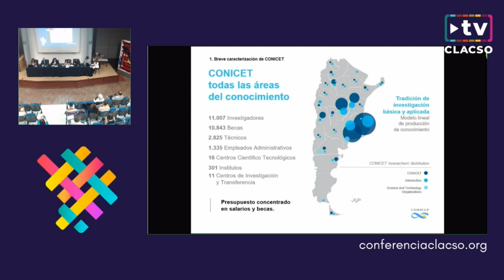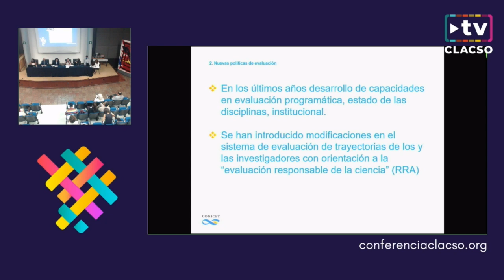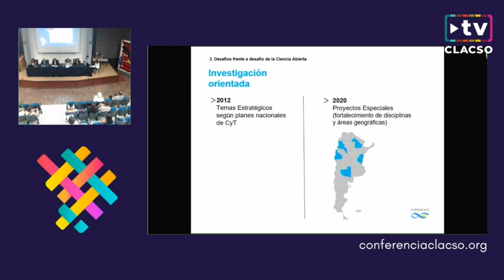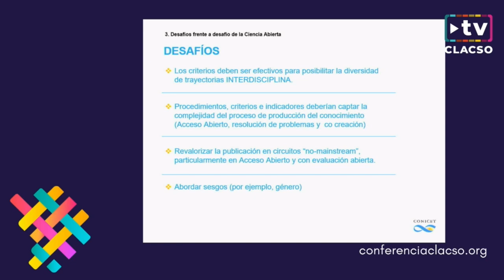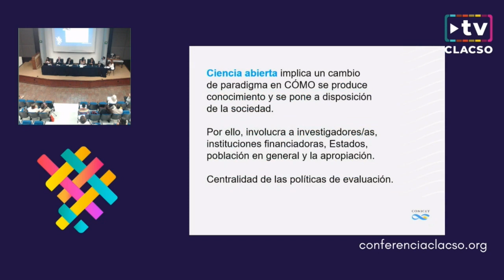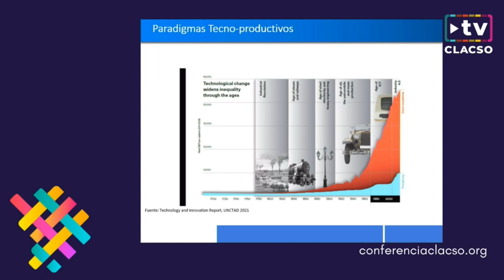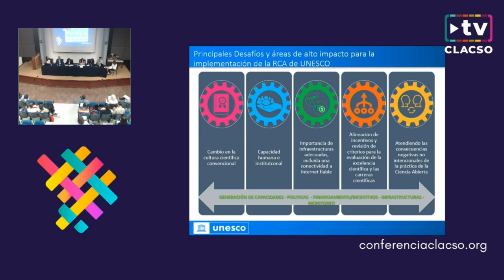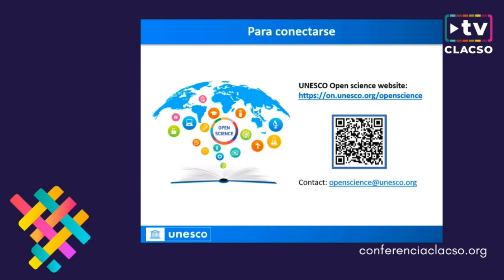De las acciones a la implementación de políticas de evaluación (...)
De las acciones a la implementación de políticas de evaluación de la investigación de calidad, situadas y relevantes en contextos de ciencia abierta

Sesión 1: Fortalecimiento de la investigación y las trayectorias académicas inclusivas en América Latina y el Caribe desde las reformas en los sistemas de evaluación

Foro "Evaluación académica en tiempos de ciencia abierta, inclusiva y relevante: desafíos culturales, cognitivos y político-institucionales para la producción, circulación e indización del conocimiento en América Latina y el Caribe."

JU 09/06 » 11:30 a 13:00 hs | Facultad de Economía - UNAM [Auditorio Ho Chi Minh]

Panel | Eje 4: Ciencia, tecnología y sociedad: desafíos del conocimiento y la evaluación

Organiza: Foro Latinoamericano de Evaluación Científica (FOLEC)- Consejo Latinoamericano de Ciencias Sociales (CLACSO), International Development Research Centre (IDRC) y Consejo Nacional de Ciencia y Tecnología (Conacyt)

Modera
Diana Guillén Rodríguez
Instituto Mora. México

Panelistas
Ana María Franchi - Consejo Nacional de Investigaciones Científicas y Técnicas- Red Argentina de Género, Ciencia y Tecnología, Argentina
Anna Kasafi Perkins - Ethicist- Senior Programme Officer, Quality Assurance Unit The University of the West Indies, Jamaica
Féliz Garcia Lausin - Espacio Iberoamericano del Conocimiento (SEGIB), España
Guillermo Anllo - Oficina Regional de Ciencias de la UNESCO para América Latina y el Caribe. Uruguay
Liza Elena Aceves López - Directora de vocaciones científicas y del Sistema Nacional de Investigadores- Conacyt, México

Comenta
Laura Rovelli - Consejo Latinoamericano de Ciencias Sociales, Argentina